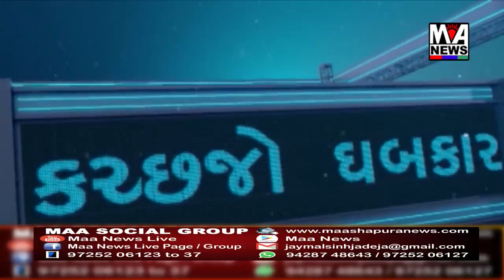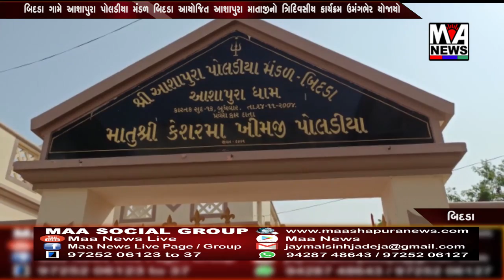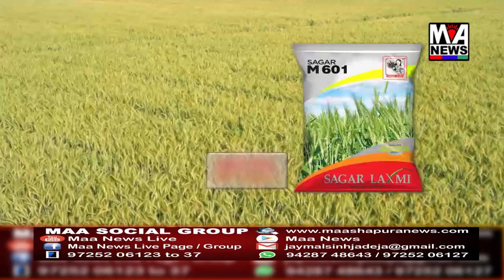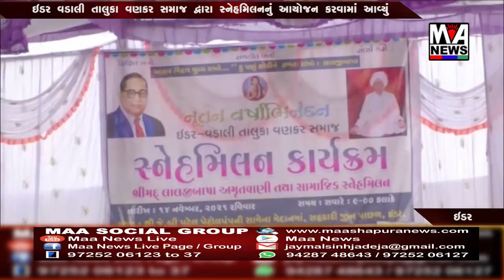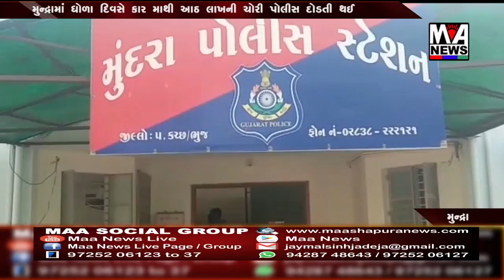MAA ASHAPURA NEWS ll 16 11 2021 ll FULL NEWS